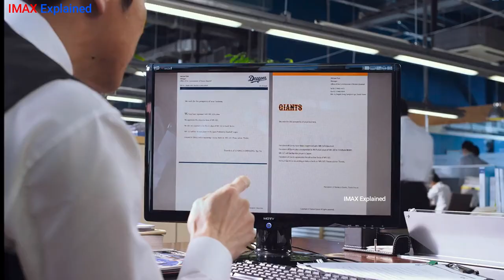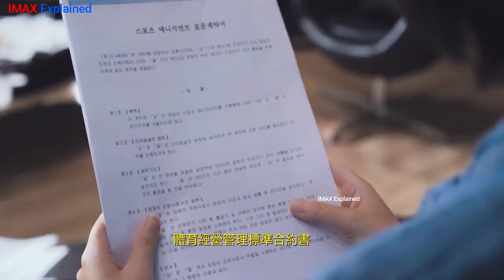An Gorilla named Ling - ling plays professional Baseball for Korean League Movie explained in Hindi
An Gorilla named Ling - ling plays professional Baseball for Korean League Movie explained in Hindi | Summarized in हिन्दी |

IMAX Explained
Full movie explained in Hindi
Hindi Explanation
hindi cartoon
hindi kahaniya
anime movie explained in hindi
animate explained movie in hindi
animation movie in hindi explained
animation cartoon movie explanation hindi
cartoon movies in hindi explained
new cartoon movie explanation in hindi
animated storyteller in hindi
cartoon movie explanation in hindi
cartoon explain in hindi new
movie story explanation in hindi
english movie stories explanation in hindi
english cartoon movie explained in hindi
animated movies in hindi explained
hollywood animated movie explained in hindi
animation explain video